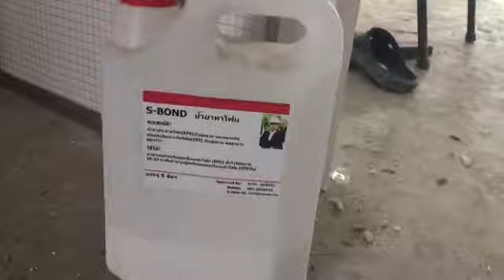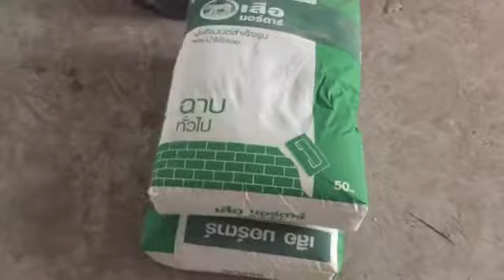ช่างรู้คู่บ้าน: กั้นห้อง ต่อเติม ผนังบ้านโฟม เร็ว แข็งแรง อบรมแล้วทำได้ โทร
เพิ่มเพื่อน Line ID: @sunchai บ้านโฟม บ้านเย็น สีทาบ้านสวย วัสดุกันซึมดี แก้ไข ป้องกันทุกปัญหาบ้าน การก่อสร้าง ซ่อมแซม ต่อเติม รั่ว ซึม ร้าว ร้อน ทรุด ตกแต่ง ซื้อวัสดุดีที่ มิสเตอร์เพ้นท์เมืองนนท์ โทร , ใช้อย่างไร ให้ถูกต้อง..ติดตาม..."ช่างรู้คู่บ้าน" "รู้รอบบ้าน" "บ้าน บ้าน" "คุยเฟื่องเรื่องบ้าน" ทาง Nation, T-News, MCOT1, เฉลิมกรุงทีวี, FM99, FM90.5..โดย สัญชัย ขนาน และ สำเริง ฤทธิ์พริ้ง มีคำตอบ ทาง ติดตามกด Like Fans Pages ติดต่อโฆษณาได้ที่ E-mail: และ Official Line ID: @sunchai สัญชัย Mrpaint (ใส่@ข้างหน้าด้วยครับ)